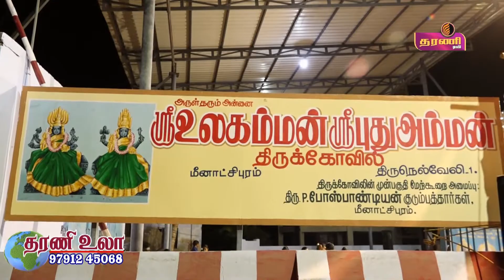நெல்லை புது அம்மன் கோவிலில் 12ம் ஆண்டு திருவிளக்கு பூஜை நடைபெற்றது..தரணி செய்திகள்